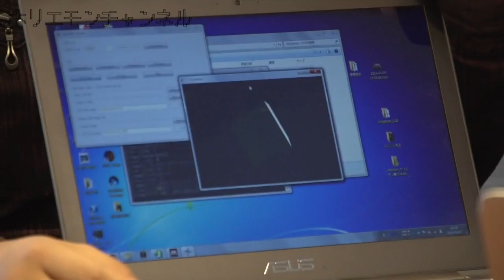堀江貴文のQ&A vol.222〜何でも作れる！？〜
４月１９日１８：００〜　公開収録決定！！
少人数限定！ホリエモンの手料理が味わえるSPイベント！
ゲストは浜田ブリトニーさんとおなじみアイスマン福留さん！！
スペシャルゲストもあるかも！？

メルマガ「堀江貴文のブログでは言えない話」から大人気コーナーQ&Aが動画になりました！vol.222では「自分が作りたい商品を作りたくても、作り方がわからない場合って、どうすればよいでしょうか？たとえば、孫正義さんが、若い頃、シャープに売り込むための自動翻訳機を作ったり、会社が大きくなってから、携帯電話を作ったりしていましたが、どうやって作っていたのでしょうか？孫さんは、それらに対する、電子基盤のプログラミングや設計の仕方等に対する知識は、どれくらいあったのでしょうか？孫さん自身は、別に、それらに対する知識はそれほど無く、中国かどこかに発注して作ったりしていたのでしょうか？そうだとしたら、それと同じ要領で、VR系やロボット系の製品を作ることは、可能でしょうか？」という質問。ホリエモンの回答はいかに！？